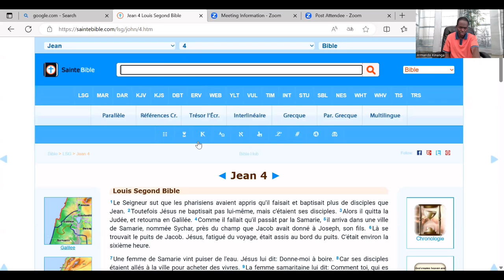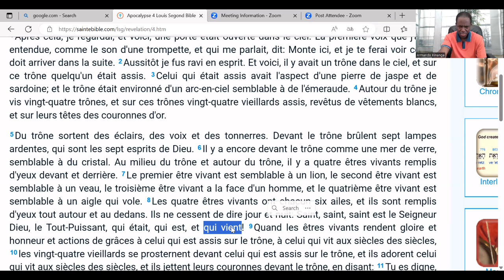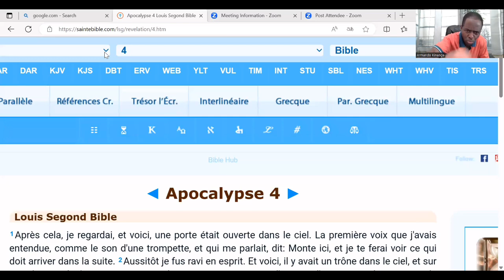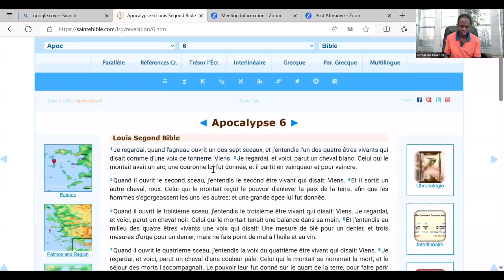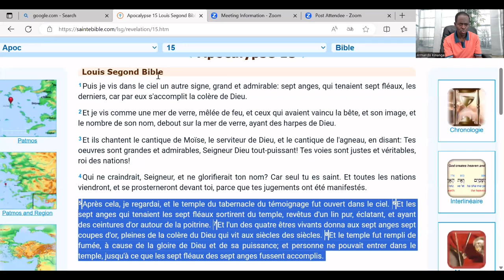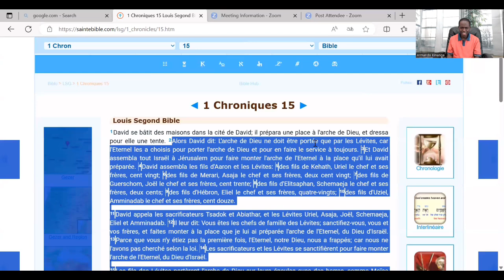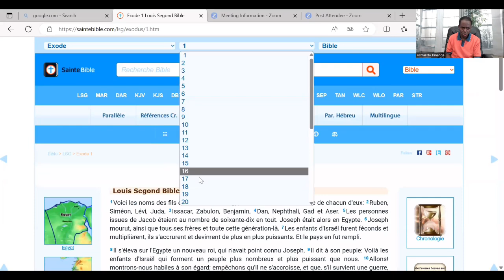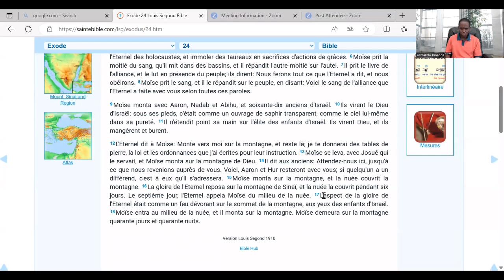Fr Armando. Les 4 êtres vivants de l'Apocalypse - Partie 1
Apocalypse, les 4 êtres vivants, Partie 1, le Trône de Jésus-Christ le Dieu Créateur